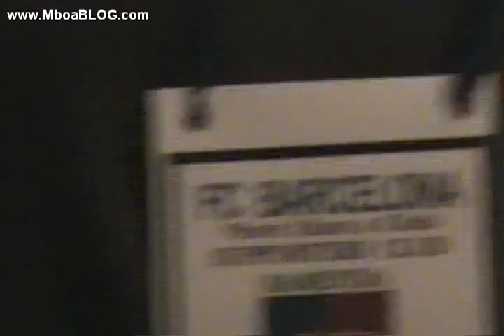MboaBLOG vous présente les Lions indomptables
La qualification des lions vue depuis Bamenda (25).